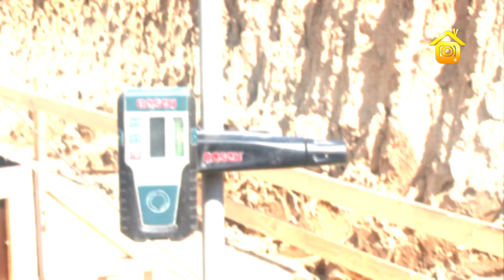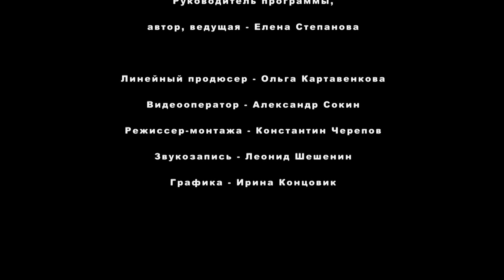Залив фундамента дома. Инструменты, особенности, технология. Краткий обзор // FORUMHOUSE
-- Заливка фундамента - один из самых ответственных шагов при строительстве дома. На что стоит обратить внимание при заливке бетона,  какие инструменты необходимо использовать и каких ошибок лучше избегать при возведении фундамента, вы узнаете из данного ролика.